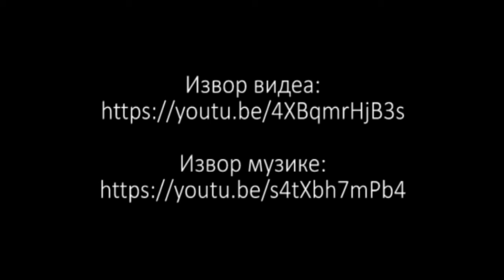"Srbiju može spasiti samo novo poverenje u sebe" - dr Zoran Đinđić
Skupština Demokratske stranke, 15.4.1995. godine